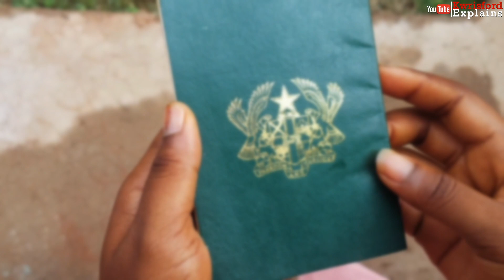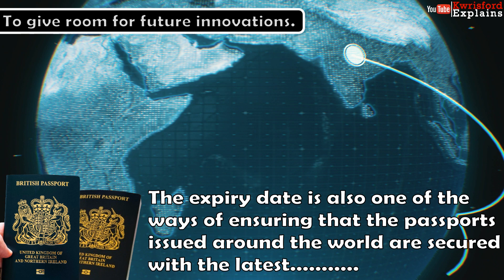Why Do Passports Expire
Feed your curiosity.

Have you ever thought about why passports are not issued to last a lifetime?
So, conventionally, the International Civil Aviation Organisation recommends that passports issued by countries should be valid for only five or ten years. So, this accounts for the reason why passports around the world share this common attribute. They are issued with expiry dates.
So, the recommendation emanates from several factors. Let us look at some of them.

First of all, the facial identities of people change over time. Our faces change as we advance in years. Therefore, the photos in passports also need to be updated over time to keep up with the biological changes.
Also, to clamp down on the use of fake passports. The expiry date of a passport is one of the measures used to reduce the number of fake passports in circulation. Since fake passports are made to resemble genuine ones, they also have expiry dates.

And lastly, to give room for future innovations. The technology used in authenticating and securing passports keeps evolving. The expiry date is also one of the ways of ensuring that all the passports issued around the world are secured with the latest technology.

There may be other vital factors I failed to acknowledge in the videos, kindly share them with us in the comments.